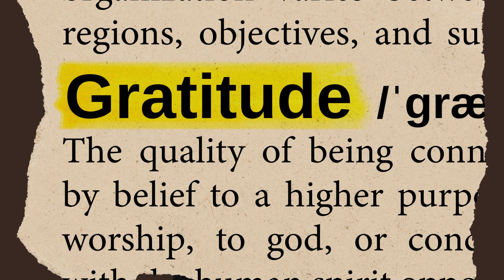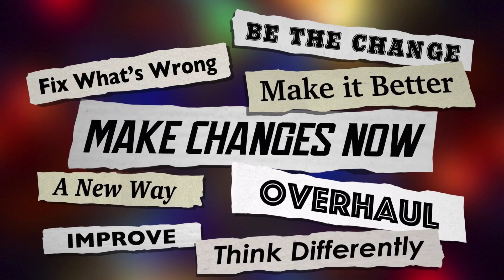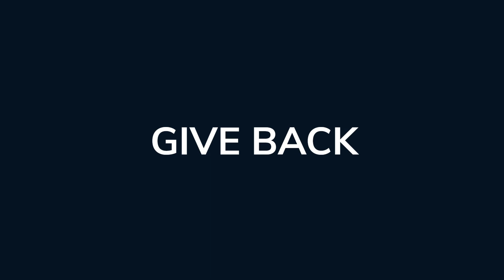PERSONAL RESTORATION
NEW EPISODE ALERT! Take a break from your busy schedule and join us for this insightful discussion about PERSONAL RESTORATION. Join Toni Blount, Host of 'Toni's Tenacious Table Talk' with guest, Tenika Gentry who discloses her tenacious testimony.  You don't want to miss this!  Watch now on FB, Youtube, and Toni's